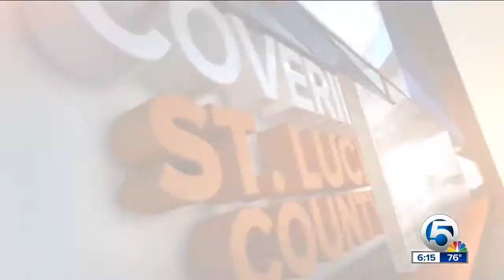Hot car kills two dogs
Meghan McRoberts reports